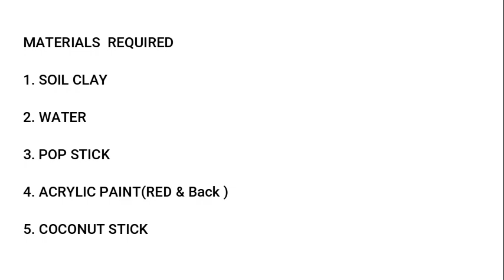How to make soil clay toy car | soil clay craft | களிமண் கார் செய்வது எப்படி | Art Aafaque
hi friends today i am going to show how to make soil clay toy car

5 minute craft clay earrings,
5 minute craft clay jewellery,
5 minute craft clay video,
10 minutes craft clay,
1 minute craft clay,
15 minutes craft clay,
clay craft 3d pottery,
4 easy clay crafts for beginners,
clay craft 5 minutes craft,
5 min crafts clay,
5 minute crafts clay hacks,
5 minute crafts clay art,
5 minute crafts clay doh,
5 minute craft clay wala,
5 minute crafts clay ideas,
5 minute crafts clay,
5 minute crafts clay making,
5 minute crafts clay and slime,
5 minute crafts clay and cement,
5 minute crafts clay modelling,
5 minute crafts clay hacks new
soil clay crafts,
soil clay craft ideas,
5 minute crafts soil clay,
craft with soil clay